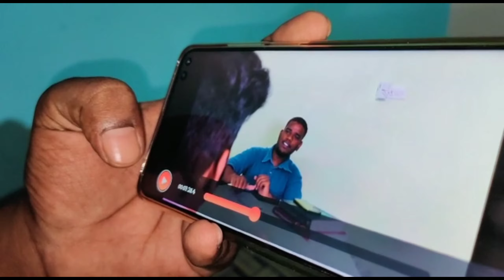SMILES BEHIND THE SCENES OF DURA AACHARYA | telugu short film | suspense thriller | Vamshi vk